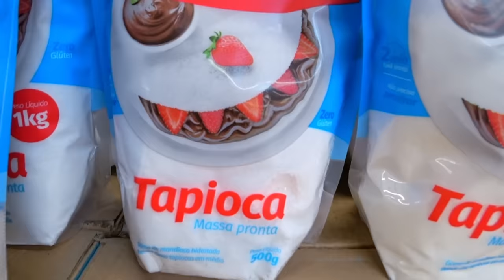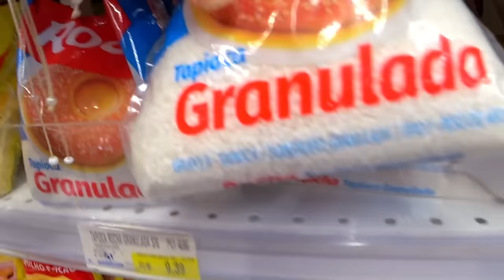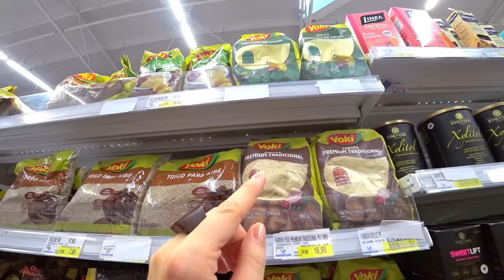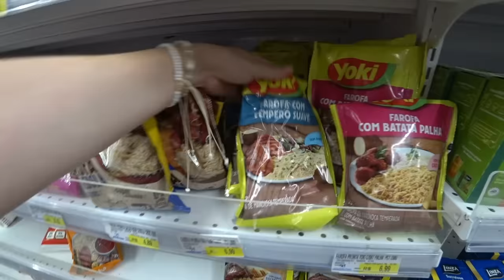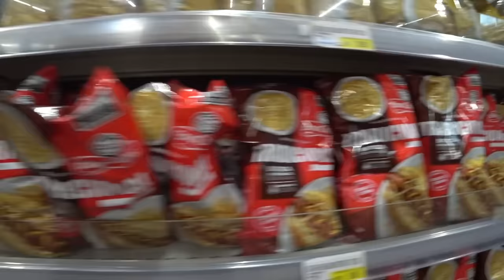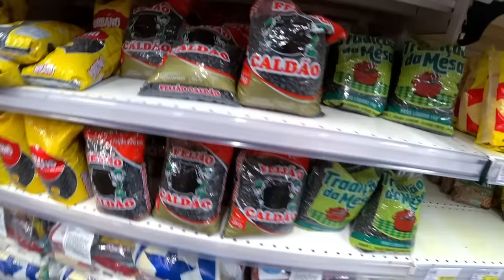PRODUTOS que você NÃO COMPRA fora DO BRASIL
Escolha roupas do INSIDER que são 100% feitas no Brasil! e não esqueça de cupom!
Supermercado brasileiro realmente sabe surpreender os estrangeiros! Porque tem muitos produtos aqui que não existem fora do Brasil... Agora vou te mostrar quais.

Olga Kovalenko
Caixa Postal 6815
Florianópolis - SC
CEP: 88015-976